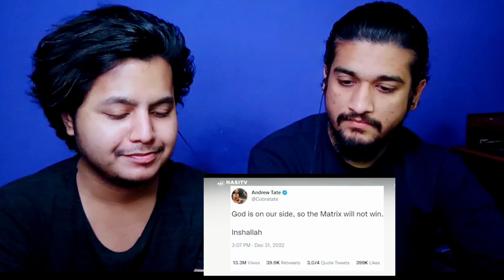Reaction On | Who is Andrew Tate ? | Matrix People Don't Want You to Know This !!